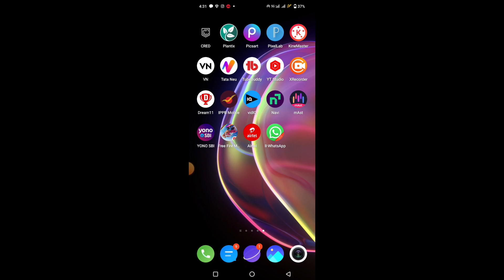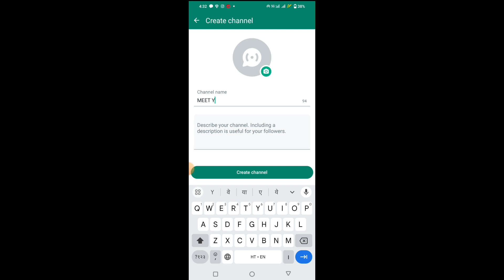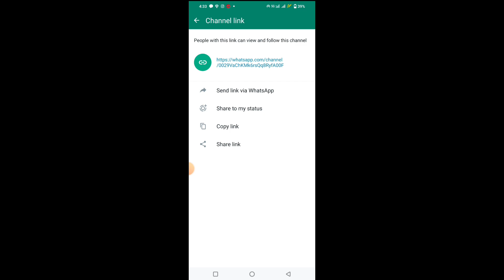Whatsapp Channel Kaise Banaye | How to Create Channel On Whatsapp (2024)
WhatsappChannelKaiseBanayeWhatsappChanneHowtoCreateChannelOnWhatsapp (2024)